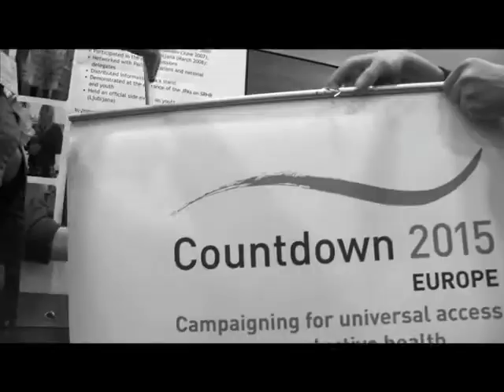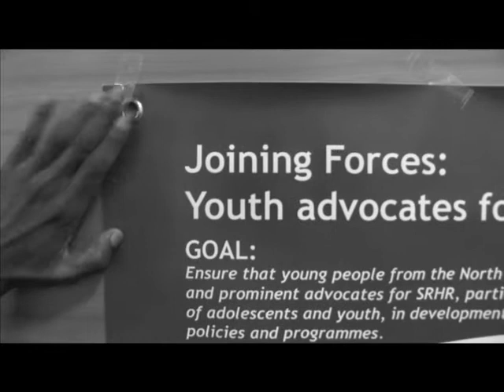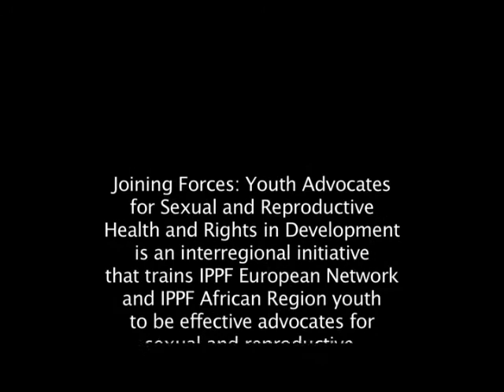IPPF EN youth network attends EU ACP JPA session in Prague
IPPF youth representatives from Africa and Europe attended the European Parliament and the African, Caribbean and Pacific (ACP) Joint Parliamentary Assembly (JPA), held in Prague, Czech Republic from 5-9 April 2009.

Young people from the North and the South were able to draw the attention of Assembly members to the absence of Sexual and Reproductive Health and Rights from Country Strategy Papers  and the need for youth participation in all levels of decision making.